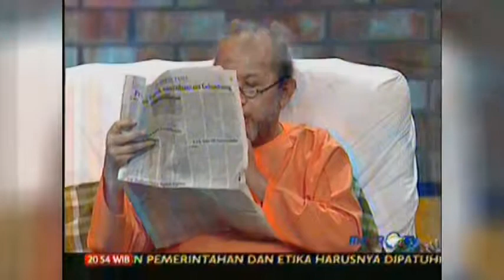Standup Comedy Show Metro TV Spesial Akhir Tahun Pepeng